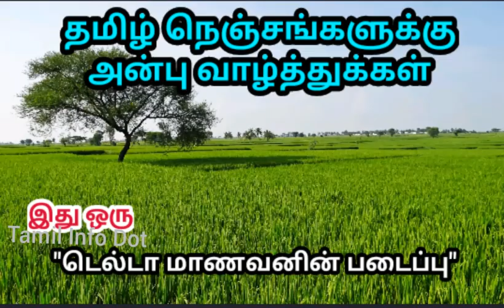பித்தவெடிப்பு உள்ளவர்களுக்கான வீட்டு வைத்தியம்|Home Remedies for Foot Crack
பித்தவெடிப்பு பிரச்சனையால் தவிப்பவர்களுக்கு சிறந்த வீட்டு வைத்தியம் கொடுக்கப்பட்டுள்ளது.

"தெரியாதவற்றை தெரிந்துக்கொள்வோம்
தெரிந்தவற்றை பகிர்ந்துக்கொள்வோம்"